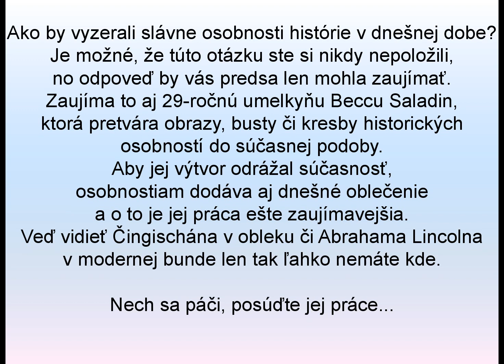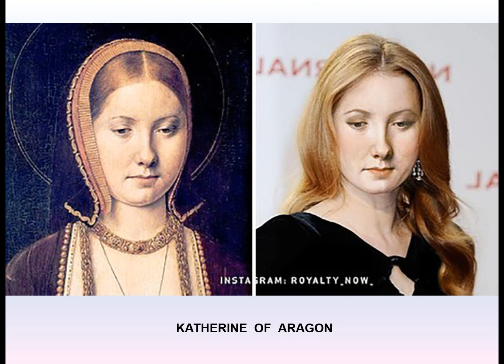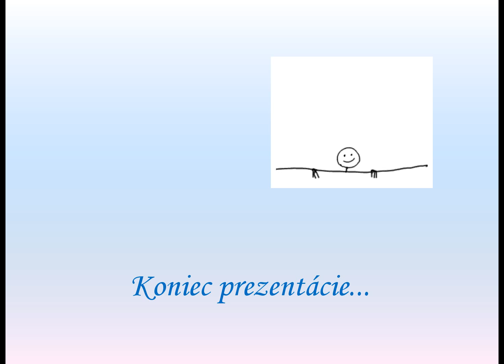Historické osobnosti v súčasnosti